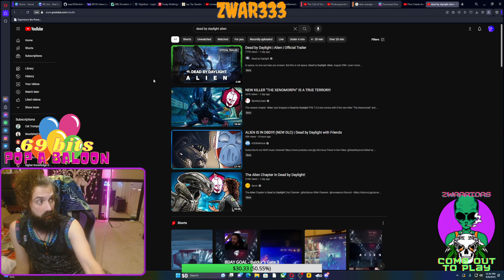DBD Dead By Daylight Alien Expansion Trailer Reaction